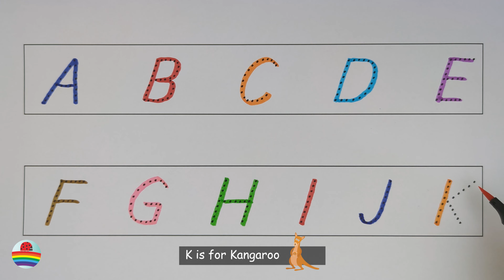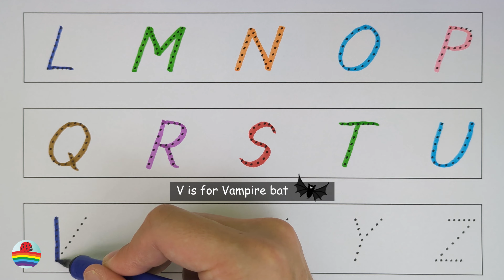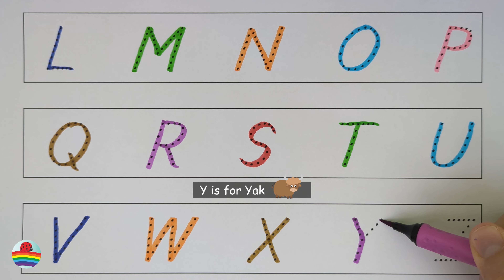Learn to Write the English Alphabet in a Fun Way